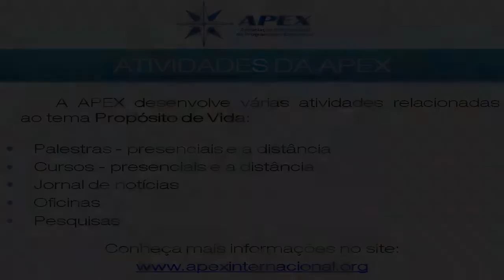Autoproéxis Parapsíquica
Conferência 05/01/2013